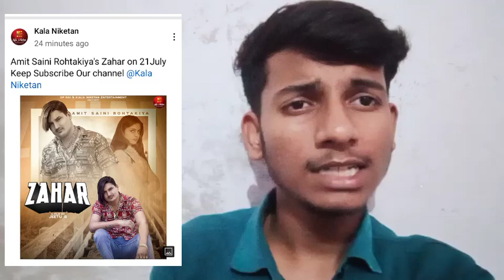ZAHAR :- Amit Saini Rohtakiya new Song | New Haryanvi Song Update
Your Quries..

🔸New Haryanvi Song Update
🔸Priya soni song
🔸Zahar song amit saini
🔸Latest haryanvi song Update